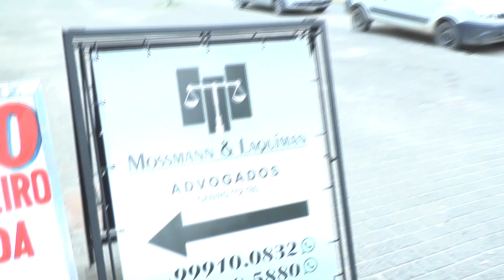ESCRITÓRIO DE ADVOCACIA MOSSMAN & LAQUIMAN É O NOVO PARCEIRO DA LAGOA TV.